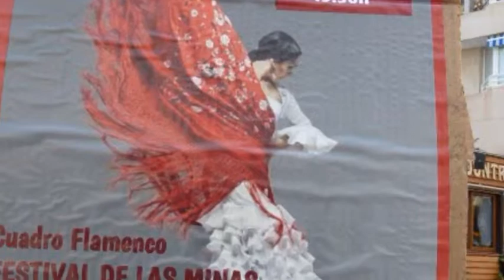navidades flamencas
festival de las minas medalla oro bellas arties 2014